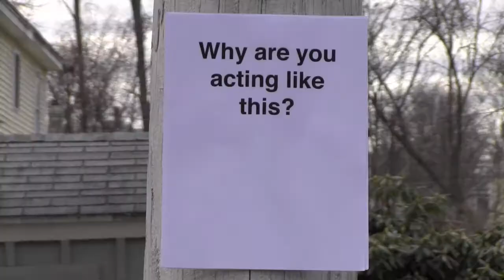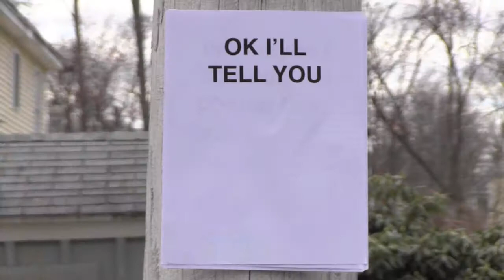Take a Sheet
In Keith and Steven's adventure for stardom, they come upon a few detours...Watch and find out!!

COMMENT/RATE/SUB!